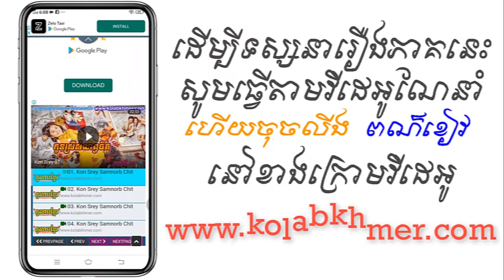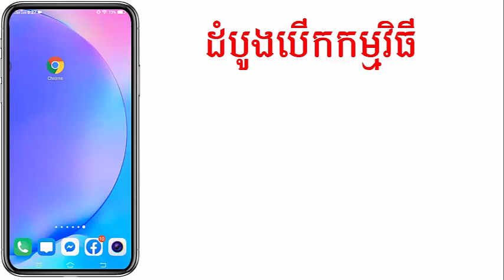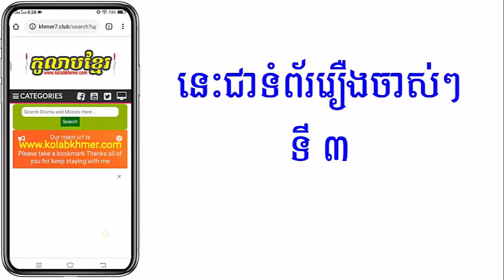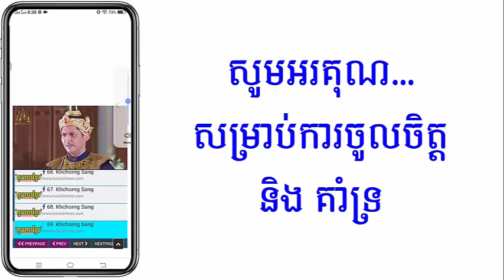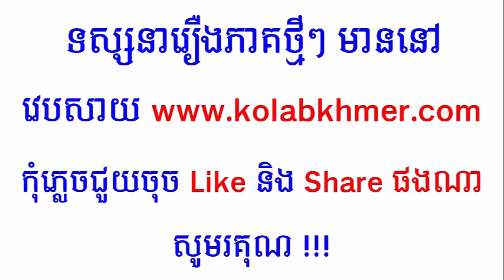(ភូមិខ្មែរ-Phumikhmer) Samnang Sne Chong Besdong សំណាងស្នេហ៍ចងបេះដូង